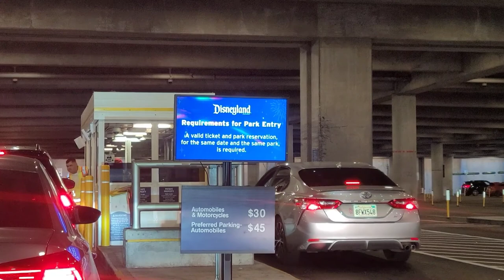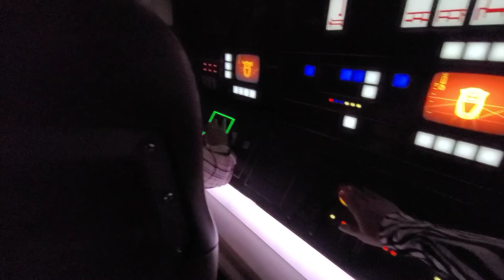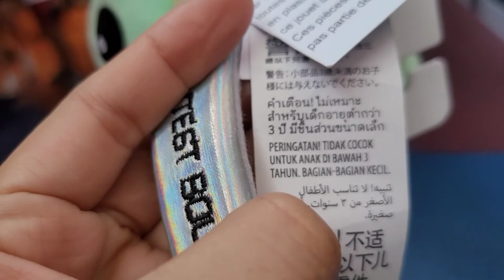A VIP day at Disneyland with TJ Storm for the premiere of Under Wraps 2